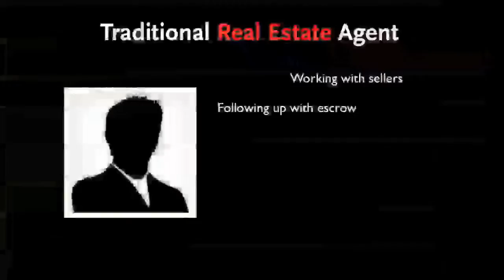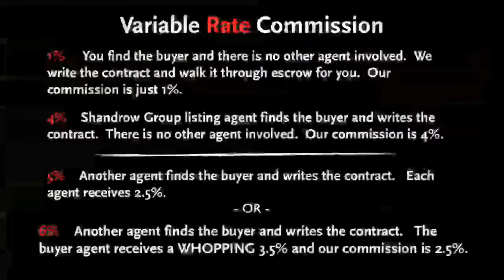Shandrow Group Care Free Listing Program